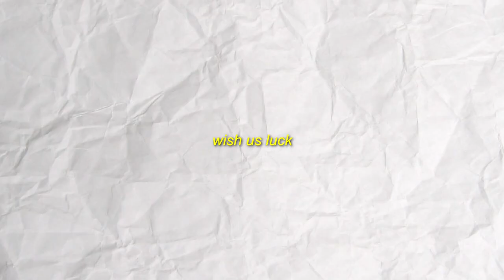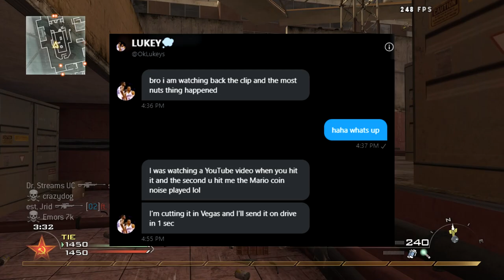i hit My BEST TRICKSHOT on MW2 in 2022..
I finally hit my best trickshot on Call of Duty: Modern Warfare 2 in 2022 after 13 years... this trickshot took me 10+ years to hit (free to play with download link & tutorial)

Do you remember Call of Duty Modern Warfare 2 trickshotting in Free for All? This is what Modern Warfare 2 FFA trickshotting looks like 10+ years later in 2022. In today's video, we'll be trickshotting on the free to play modded PC client of MW2 called IW4X going for Free for All trickshot final killcams with my Twitch viewers in SnR Vanilla FFA Servers, and we hit a bunch of insane sniping feeds and trickshots with reactions that reminded me of 2012 and the golden days of Call of Duty trickshotting back on Xbox 360.

00:00 - MW2 Quarry Instaswap Nac Wallbang Trickshot
00:18 - Intro
00:31 - Live MW2 Search and Destroy Trickshotting
04:43 - Live MW2 Free for All Trickshotting